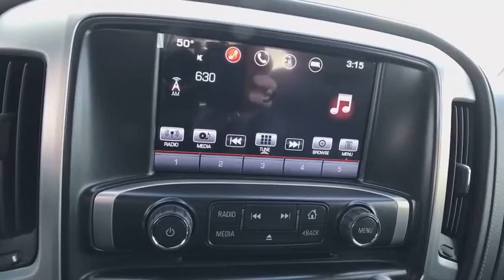2016 GMC Sierra 2500HD Reno, Carson City, Lake Tahoe, Northern Nevada, Roseville, NV GF297874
New 2016 GMC Sierra 2500HD
2016 GMC Sierra 2500HD SLE - Stock#: GF297874 - VIN#: 1GT12SEG9GF297874

Reno GM
900 Kietzke Ln